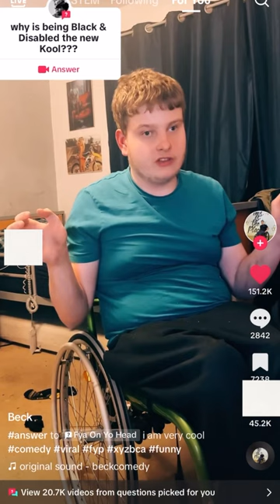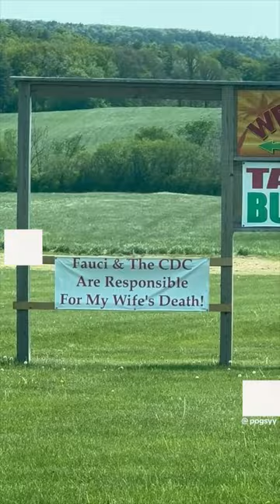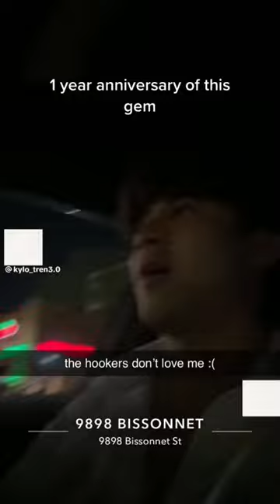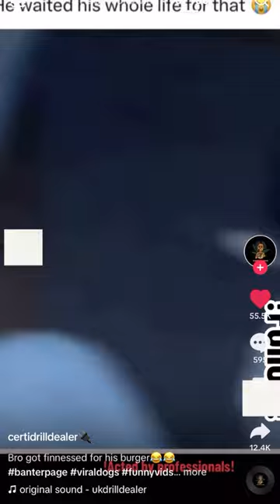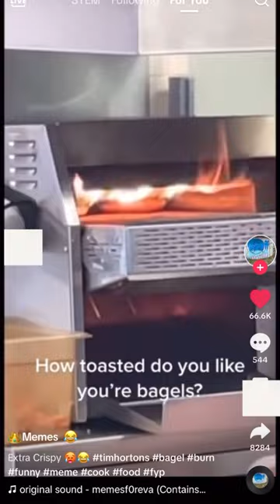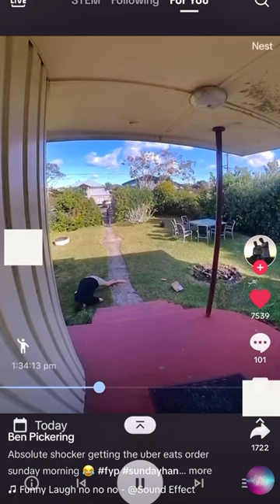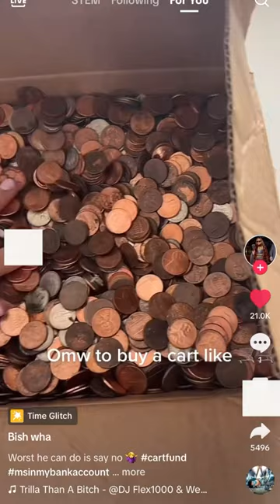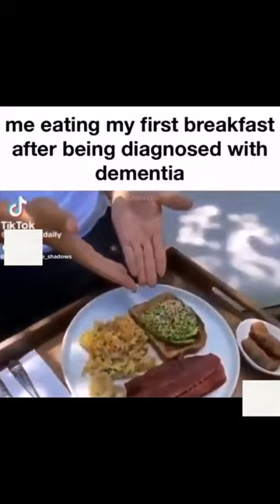XL TIKTOKS THAT DONT BOOF KRATOM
find me at the NEW facebook: Greatunclemeatball 2